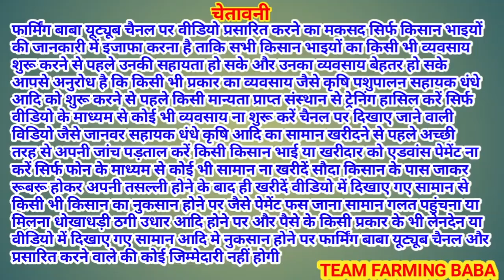इंडिया का सबसे बड़ा ऊंचा घोड़ा?करोड़ों रुपए लग चुके मगर बेचा नहीं! India's largest horse? Maghi fair